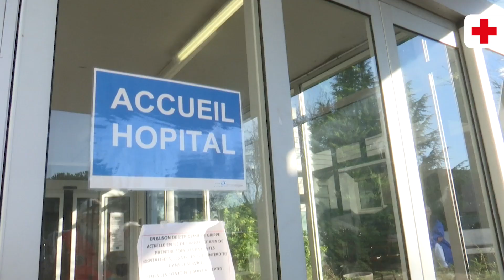Transport social Croix-Rouge française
Avec le soutien de la Fondation PSA, la Croix-Rouge française accompagne les personnes âgées dans leurs déplacements.